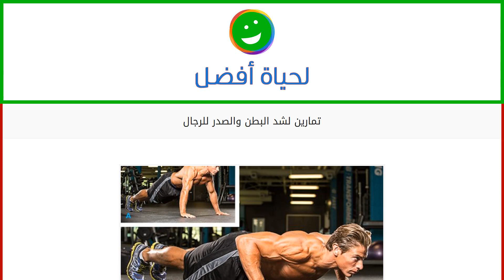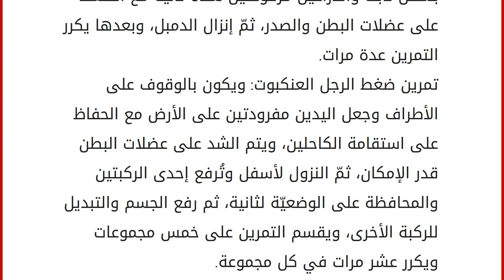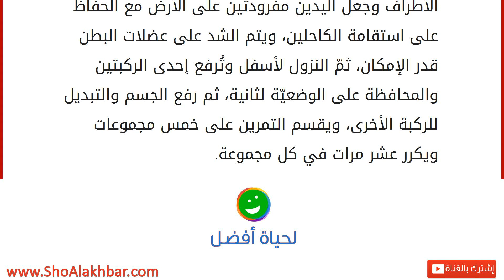تمارين لشد البطن والصدر للرجال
إقراألمقال كاملا :
ترهلات البطن والصدر لدى الرجال
يعاني العديد من الرجال من الحرج وانعدام الراحة عند ارتداء بعض الملابس بسبب وجود الترهّلات في منطقتيّ البطن والصدر، كما أنّها مشكلة تؤدّي لتراكم الدهون وتكدّسها وتظهر الرجل بمظهر غير لائق، لذا يبحث الكثيرون عن طرق لتقوية عضلات الصدر والبطن وشدها؛ لينعموا بجسم جذاب وجميل، ومن أهم الأمور التي يجب اتّباعها للحصول على بطن وصدر مشدودين هي ممارسة التمارين الرياضيّة والابتعاد عن الأطعمة ذات السعرات الحراريّة العالية والمشبعة بالدّهون، كما ينصح بتناول السكريّات بكميّات معتدلة للحصول على النتائج المرجوّة، وإليكم بعض التمارين لشدّ البطن والصدر. تمارين لشد البطن والصدر للرجال
تمرين الضغط: ويعتبر من أهم التمارين لشد منطقتي البطن والصدر، ويتم عن طريق الاستلقاء باستقامة على الأرض والوجه والجسم من الأمام مقابلان للأرض، ويرفع الجسم مع إبقاء القدمين واليدين على الأرض، وبعد ذلك